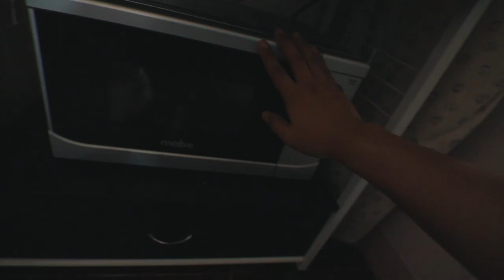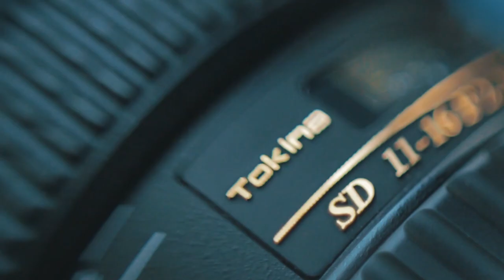Canon M50 Pro Video Setup + 4k CROP HACK | MarsDaily Ep10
Sa kasalukuyan! Today papakita ko sanyo guys yung vlogging setup ko! I hope you find a few things helpful!

My Gear:
Canon m50
Canon 700d
Boya ByMM1
Kamlan F1.1
Viltrox EF-EOS M SpeedBooster -